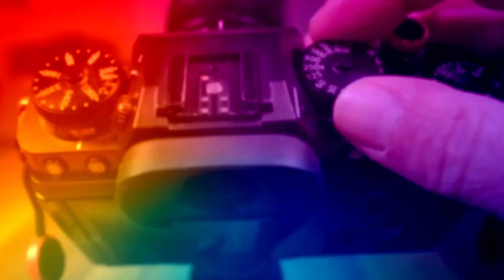1 YIL SONRA XS10 BU VİDEOYU SEYRETMEDEN ALMAYIN!!!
UZUN KULLANIM SONRASI XS10 İLE İLGİLİ FİKİRLERİM